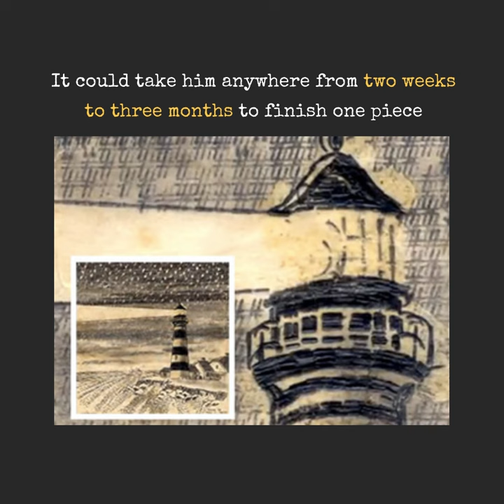Art Week - Paul Smith, Typewriter Artist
I created this short video featuring Paul Smith as part of Move to Include's Art Week, a miniseries I created for the Facebook page. The music wasn't quite working... until I discovered that outstanding collage effect, and everything clicked.